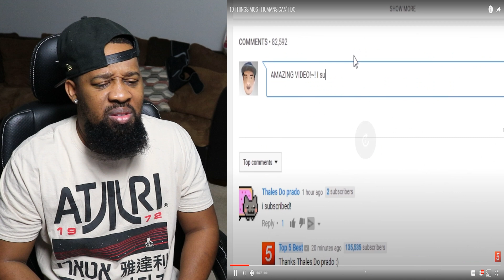Top 10 THINGS MOST HUMANS CAN'T DO...